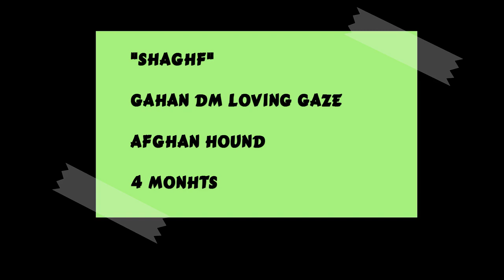Afghan hound agility & hoopers by Shaghf 4 months old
Shaghf is trying to do some obstacles:)

Starring:
Gahan DM Loving Gaze alias Shaghf